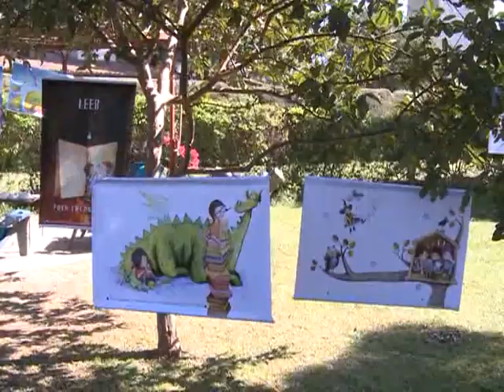Embajadora Vaca Narvaja: "La relación con México se profundizó"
En el marco del tradicional encuentro de residentes argentinos en México que este año se realizó en la localidad Tepoztlan, a 60 kilómetros de la ciudad de México, la embajadora argentina en ese país, Patricia Vaca Narvaja, hizo un balance de su gestión, habló de las relaciones comerciales entre la Argentina y México y se refirió al reciente encuentro de la Comunidad de Estados Latinoamericanos y Caribeños (CELAC) que se realizó en Caracas.
Vaca Narvaja habló de la larga relación entre la Argentina y México, que se consolidó "con la visita de la presidenta Cristina Fernández de Kirchner" y explicó que se firmaron "diez acuerdos muy importantes en materia económica y cultural".
Por otra parte, refiriéndose a la recientemente creada Comunidad de Estados Latinoamericanos y Caribeños, la embajadora evaluó que "la Celac viene a instalar un desafío muy importante" y aseguró, "noto desde que estoy aquí una decisión mayor por parte del gobierno mexicano de integrarse más a la región".
Por último, Vaca Narvaja concluyó que "América latina está más en condiciones de pasar esta crisis internacional y que no la afecte como a los países desarrollados".